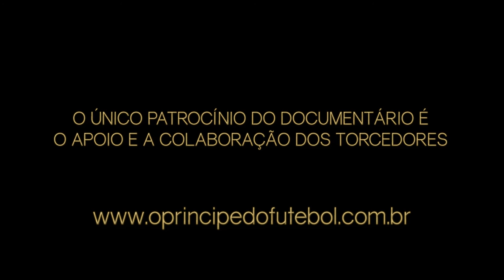Ingressos - Evento de Lançamento Ivair - O Príncipe do Futebol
Já garantiu seu ingresso para o lançamento do documentário? Os bilhetes são limitados e haverá apenas uma sessão em 27/01/16.

Compre e assista ao filme ao lado de Badeco, Leivinha, Lima, Paes, Celso Unzelte e Antonio Quintal!